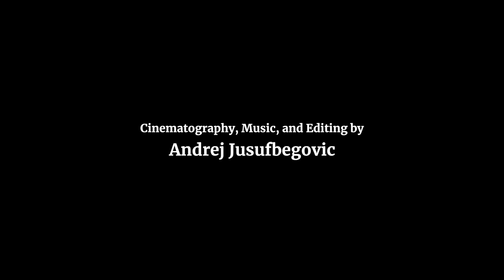Sunset Orange (2022) Official Trailer - A Film by Anisa Benitez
Official trailer for Sunset Orange (2022) and short film completed January 2022.
We witness a work-break phone call that brings a young woman from breakdown to breakthrough. “Sunset Orange” is a glimpse into the inflection point of awakening, transcending conditioning, and remembering truth.
Sunset Orange is one of many films Anisa aims to share with the mission of raising consciousness. It was recently awarded Best Indie Short Film at the New York Movie Awards.
Directed, written, and starring Anisa Benitez.
Original scoring, cinematography, and editing by Andrej Jusufbegovic.
Short film run time 6 minutes.